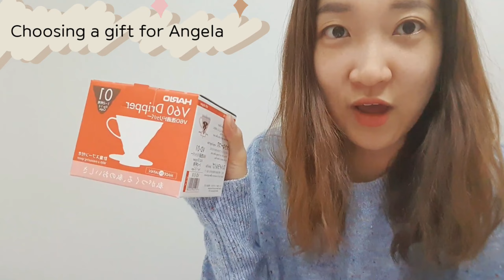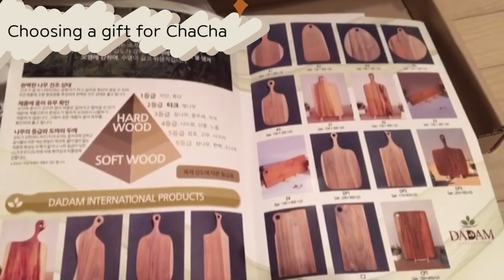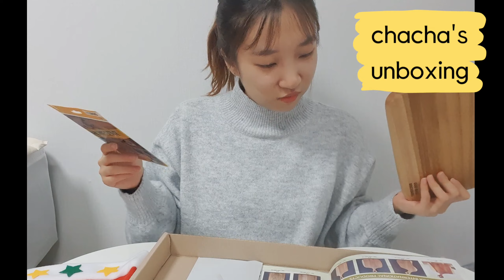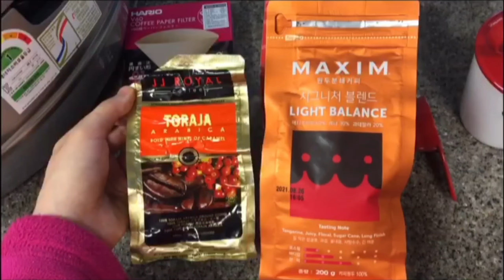[INDO,EN]Christmas Gift Swap VLOG ♥Zero Contact Mission!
Hi, We're ChaCha and Angela.
Since it's the most famous birthday of Jesus, we decided to exchange gifts with 5 rules we made:
1) Christmas hat sized
2) under 20,000krw(budget)
3) eco-friendly products
4) multi-functional
5) No voucher, food, or book

Due to current Covid-19 situation in Korea, we exchanged by sending parcels.
What would we get for each other? try guessing! :)